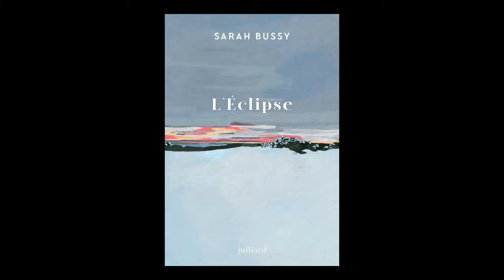Sarah Bussy - L'Éclipse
Sarah Bussy vous présente son ouvrage "L'Éclipse" aux éditions Julliard. Rentrée littéraire automne 2024.